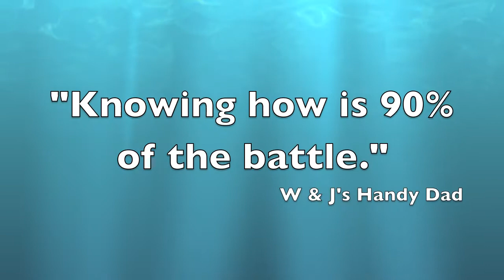How to replace Oven Light Bulb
Hurricane Harvey has me stuck inside today so I made a really short video showing how easy it is to replace your burned out oven light.  Make sure you use an appliance bulb and don't touch the new bulb with your fingers - wear gloves or use a towel.  Oils from your hands can shorten the life of the bulb.